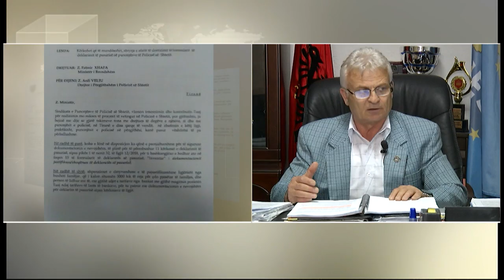Shtyrja e vettingut, Fishta: 60 policë në Drejtorinë e Tiranës kanë bërë kërkesë për largim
Punonjësit e policisë kanë filluar të bëjnë kërkesa për largim pasi nuk po arrijnë të plotësojnë dokumentacionin për vettingunë në radhët e policisë. Deklarata u bë nga  Kreu i sindikatës së punonjësve të policisë së Shtetit Sadedin Fishta në një lidhje direkte për Ora News.

Fishta dha se deri tani vetëm në policinë e Tiranës 60 punonjës së policisë kanë bërë kërkesë për largim.

Sadedin Fishta:  Kjo është një nevojë e domosdoshme sepse punonjësit e policisë brenda një periudhe kaq të shkurtër duke pasur parasysh  edhe kërkesat për realizimin e detyrave në sektorë të caktuar kanë hasur në vështirësi në sigurimin e deklaratave. Qofshin nëpërmjet bankave ashtu edhe në institucione të tjera shtetërore.

Mosdorëzimi i deklaratave në kohën  dhe afatin e caktuar, për kohën e pamjaftueshme që kanë në dispozicion  i vendos punonjësit e policisë para një dileme ku një pjesë e tyre që kanë mbushur moshën 47 vjeç për shkak edhe të formimit të tyre dhe pamjaftueshmërisë për të plotësuar këto deklarata, ose këto deklarata do të plotësohen me të meta dhe mangësi në deklarimin e pasurisë, punonjësit e policisë rrezikojnë të humbin pensionin e parakoheshëm, pagën kalimtare dhe pensionin suplementar dhe kështu njëkohësisht humbasin pagesën  për karrierën që kanë kryer në polici.